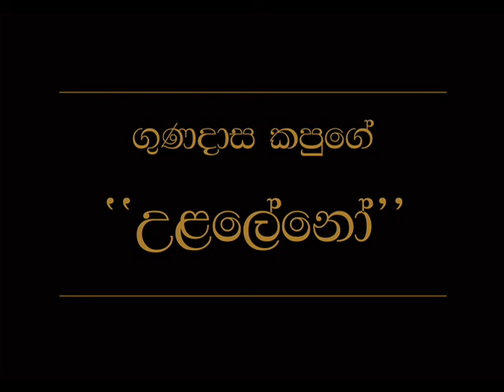Ulaleno Gunadasa Kapuge